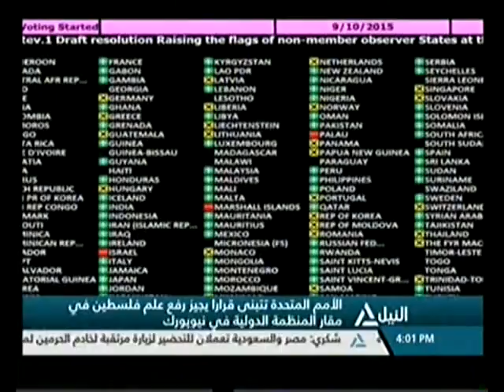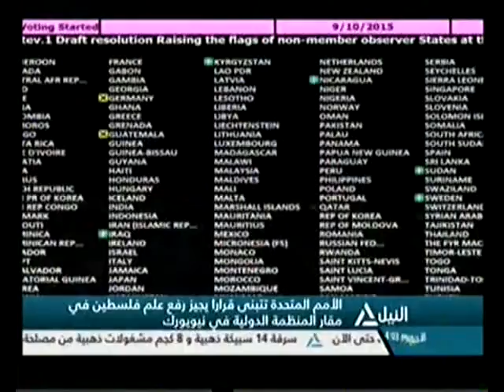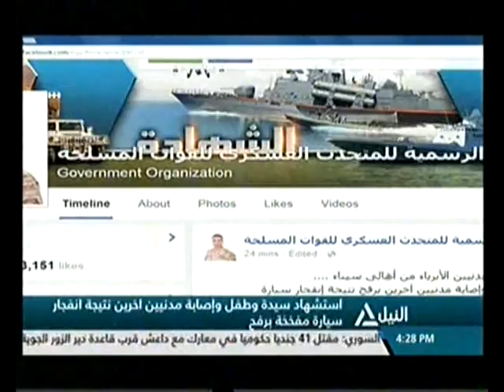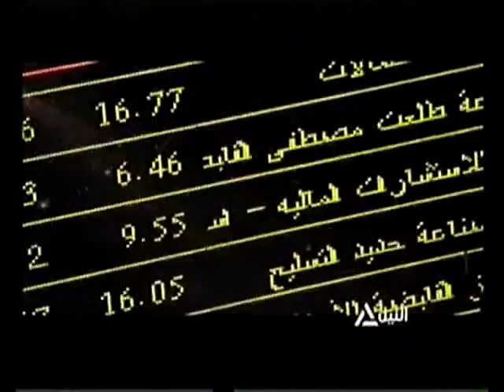بانوراما النيل الرابعة عصراً 11-9-2015